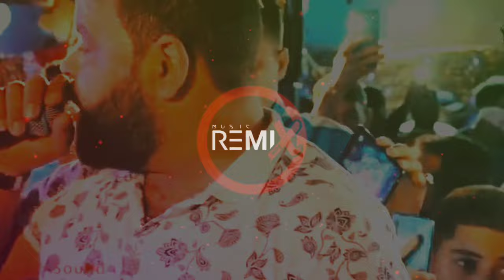Cheb Bello Live Paris 2024 - Rana Fi Paris ( مداحات ) - Rai 2024 Remix Mog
rainbow kiss
rai mp3
rai2luxe
rainbow
raison sociale
rai 2020
rai jdid 2021
rai medecine
rai 2020 mp3
rai alyoum
rai algerien mp3
rai algerien
rai ancien mp3
rai ancien
rai algerien 2021
rai algerien mp3 2021
a rainy day in new york
a rainbow kiss
a rayure
à raison de
la raison en arabe
a rainy day in new york netflix
a rainy day idiom sentence
rai à jeun ou pas
rai à jeun
raï à l'ancienne
rai à l'
à raï
à raison de en arabe
à rayure
à raison d'une fois par semaine
à raison def
à raison garder
à raison de deux fois par an
raï âge
aishwarya rai âge
rainer â
rai bilan
rai biomnis
ray ban
rai bm pro
rai bladi8
rai bm
b rain
b rail
b rail horaire
b rail europe
b rail international
b rail walibi
b rail belgium
rai compilation 2021
rai cabaret
rai chanson
rai chaabi mp3
rai cabaret mp3
rai collection
rai chaoui
c rail
c raimbaud
c raimbault
c raimbault jockey
c raimbaud jockey
c raise error
craigslist
c raide
raï ça veut dire quoi
rai çobanbey
aishwarya rai çocuğu
rai de luxe
rai de luxe 2021
rai dz
rai de chaussé
rai de luxe 2021 télécharger gratuitement
rai dz 2021
rai de luxe 2020 télécharger gratuitement
d rain
d raintank
d raintank 3000
d railed
d railed movie
d-railed (2019)
d rail
rail fencing
rai el youm
rai en medecine
rai en arabe
rai en ligne
rai en biologie
rai et test de coombs
raialyoum
rai el youm abdel bari atwan
le raisin
le raisonnement
le rai
حالات واتساب حب
حالات واتس اب كتابة
حالات واتس اب حب وعشق
حالات واتساب عن الحياة
حالات واتساب صباح الخير
حالات واتس اب روعة
حالات واتس اب حكم قويه
حالات واتس اب جميلة
حالات واتساب حزينه
حالات واتساب عيد ميلادي انا
حالات واتساب 2020
حالات واتس اب apk
حالات واتساب action
حالات واتس اب arabsong
حالات واتس اب am
حالات واتساب alone
حالات واتس اب حرف a
حالات واتس اب بحرف a
حالات واتس اب bmw
حالات واتس اب bts
حالات واتس اب b
حالات واتساب box
حالات واتس اب black
حالات واتس اب bts مضحكه
حالات واتس اب my baby
حالات واتساب حرف b
حالات واتساب b
حرف b حالات واتس اب
حالات واتس اب لحرف b
حالات واتس اب حب حرف b
حالات واتس اب حرف r
حالات واتس اب عن حرف b
حالات واتس اب la casa de papel
حالات واتس اب dance monkey
حالات واتس اب d
حالات واتس اب dark side
حالات واتس اب don't give up
حالات واتساب de
حالات واتس اب download
حالات واتس اب dance
حالات واتساب حرف d
حالات واتساب d
حالات واتساب english
حالات واتس اب exo
حالات واتساب exit
حالات واتساب حرف e
حالات واتس اب بحرف e
حالات واتس اب facebook
حالات واتس اب f
حالات واتس اب funny
حالات واتساب حرف f
حالات واتساب بحرف f
حالات واتساب tflow
حالات واتساب عن حرف f
حالات واتس اب rauf faik
حالات واتساب f
حالات واتس اب حرف f
حالات واتس اب بحرف f
حالات واتس اب حرف f m
حالات واتس اب لحرف f
حالات واتس اب حب حرف f
حالات واتساب good morning
حالات واتساب gym
حالات واتس اب gif
حالات واتس اب game of thrones
حالات واتس اب galaxy
حالات واتساب حرف g
حالات واتساب بحرف g
حالات واتس اب على حرف g
حالات واتساب hd
حالات واتساب حرف h
حالات واتساب حرف h حبيبي
حالات واتساب بحرف h
حالات واتساب لحرف h
حالات واتساب على حرف h
حالات واتساب r
حرف r حالات واتس اب
حالات واتس اب بحرف r
حالات واتس اب عن حرف r
حالات واتس اب حب حرف r
حالات واتس اب على حرف r
حالات واتس اب حرف r مع h
حالات واتساب sh
حالات واتساب status
حالات واتس اب story
حالات واتساب حرف s
حالات واتساب حرف sh
حالات واتساب عن حرف s
حالات واتساب حب حرف s
حالات واتساب على حرف s
حالات واتساب s
حالات واتس اب telegram
حالات واتس اب tik tok
حالات واتس اب tik tok 2019
حالات واتس اب tmx
حالات واتساب tmax
حالات واتس اب twilight
حالات واتساب حرف t
حالات واتساب t
تحميل حالات واتساب uptodown
video حالات واتساب
حالات واتس اب w
حالات واتس اب wp
حالات واتس اب whatsapp
حالات واتساب حرف w
حالات واتساب بحرف w
حالات واتساب عن حرف w
حالات واتساب على حرف w
حرف w حالات واتس اب
حالات واتس اب بحرف w
حالات واتس اب عن حرف w
حالات واتس اب xtx
حالات واتس اب 0
حالات واتس اب 16 رمضان
10 رمضان حالات واتس اب
حالات واتس اب 123 456
حالات واتس اب 100 وش
18 رمضان حالات واتس اب
30 رمضان حالات واتس اب
5 رمضان حالات واتس اب
TikTok @REMIX | MOG
TikTok dz